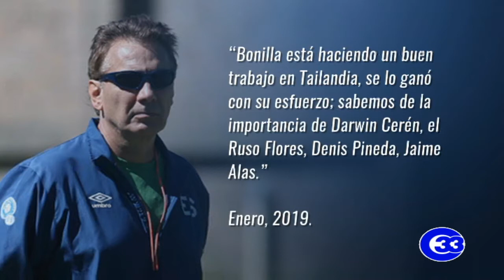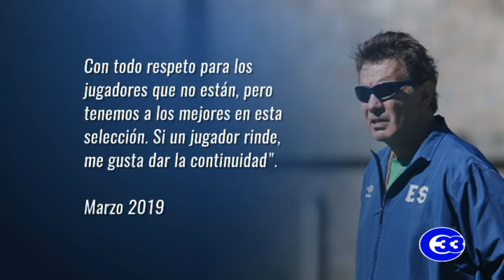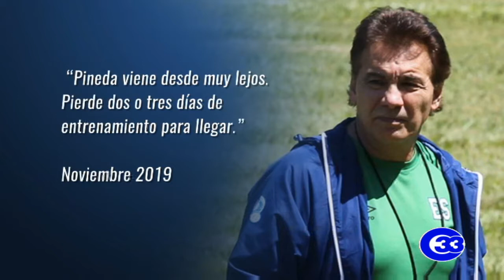[CONTRADICCIONES] De Los Cobos según De Los Cobos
Análisis de la convocatoria de Carlos De Los Cobos para Liga de Naciones